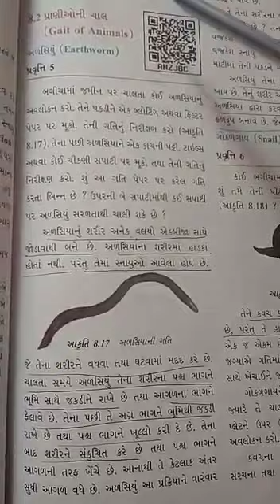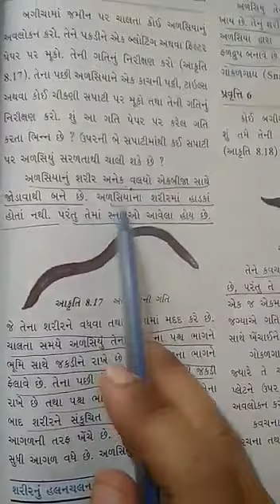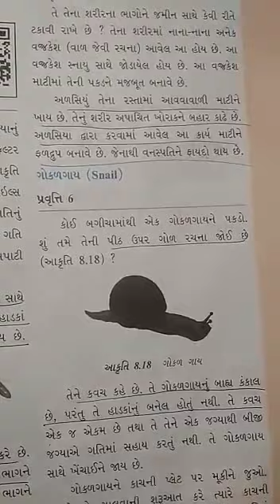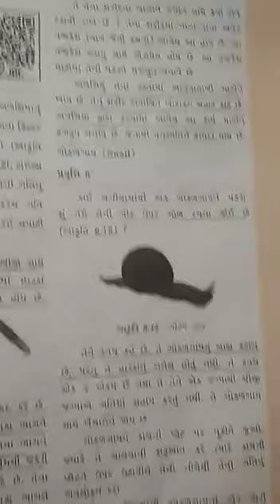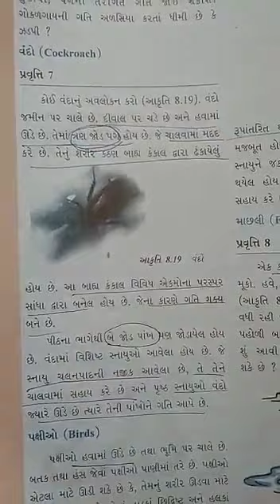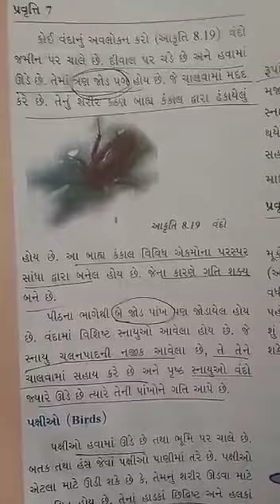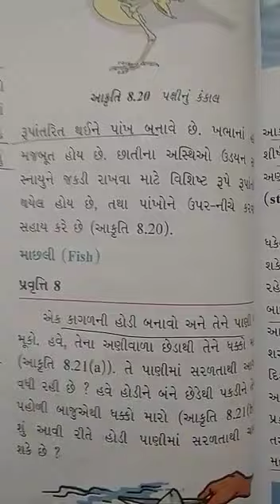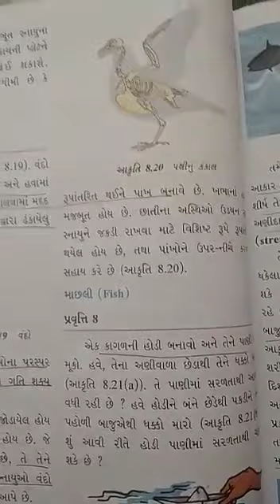std 6 science ch 8 part 4